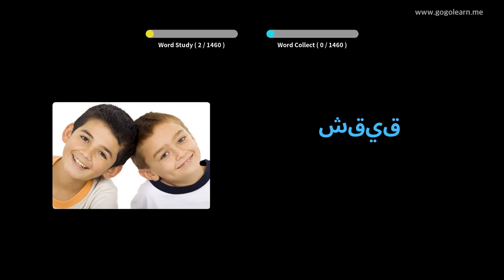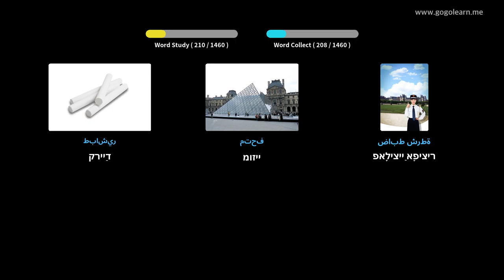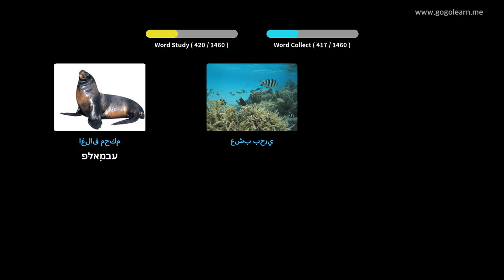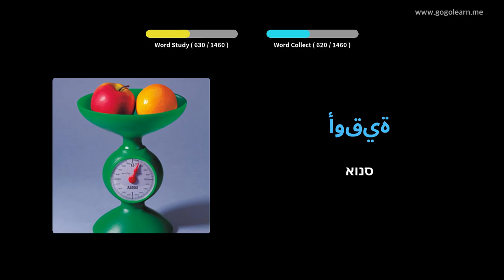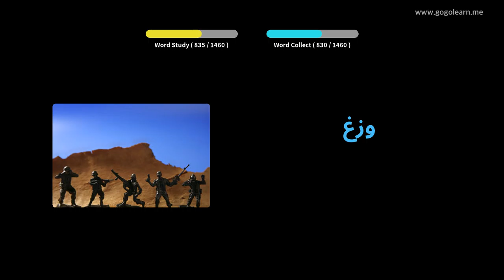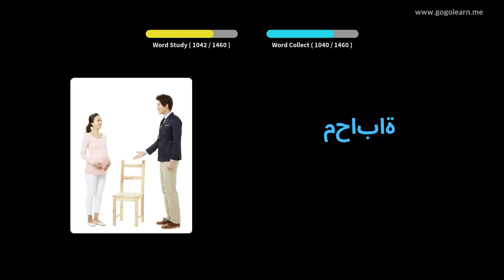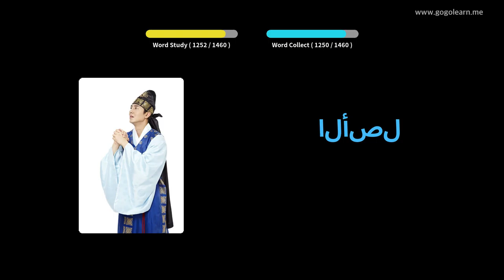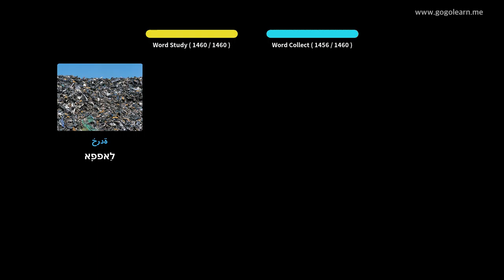אַראַביש וואָקאַבולאַרי באַסיק | Golearn